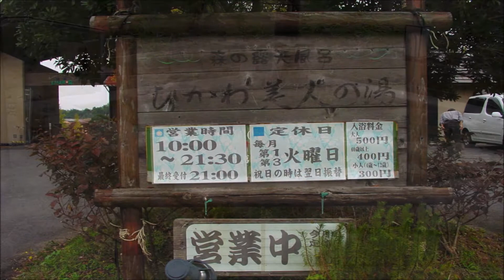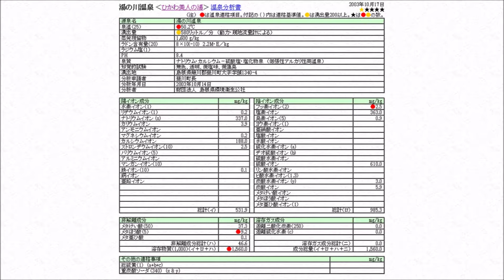日帰り温泉 尾張から 湯の川温泉 ひかわ美人の湯